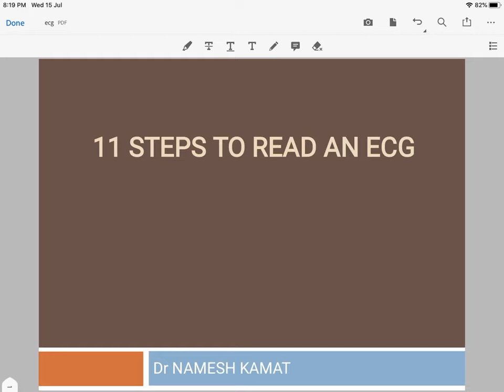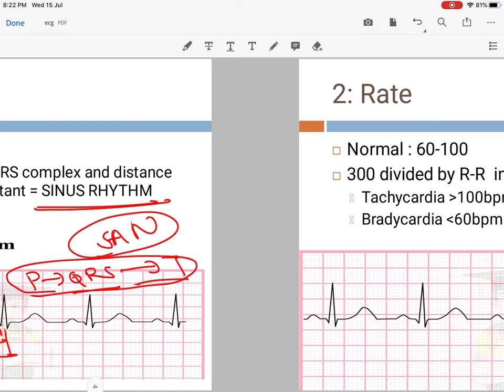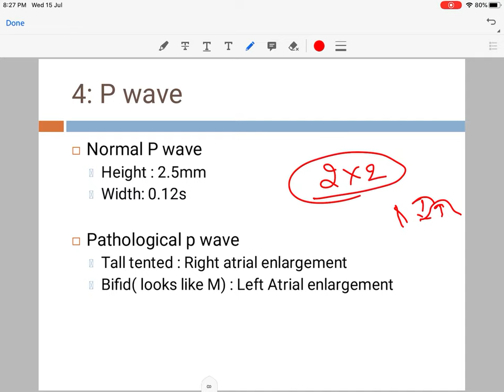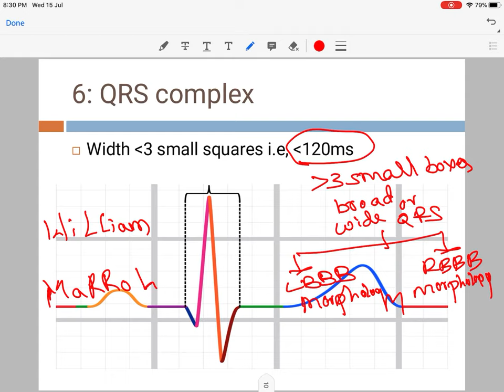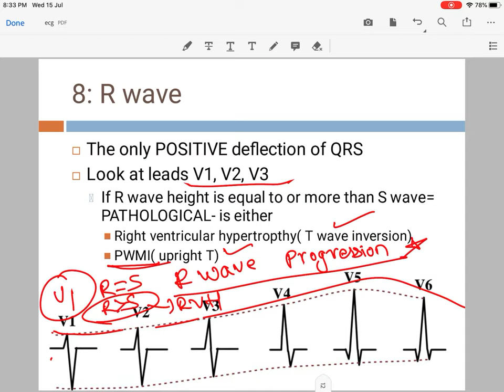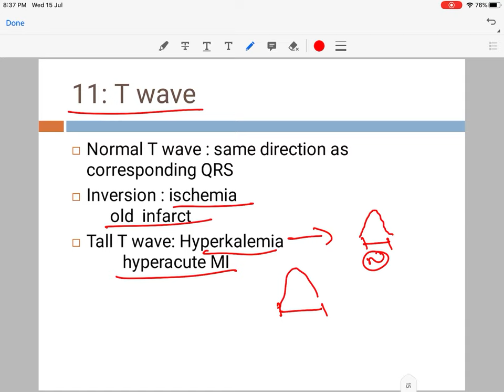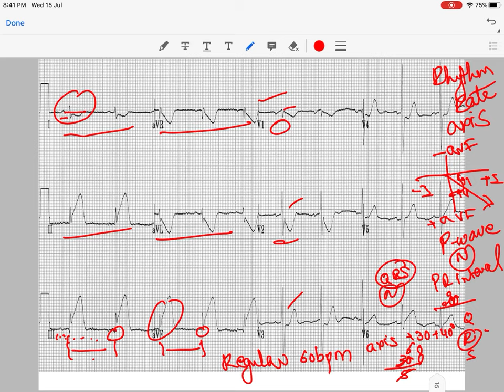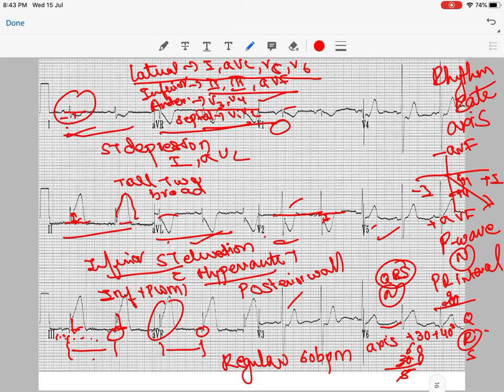How to read ECG in 11 steps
This video is simplified video for understanding of ECG, mainly intended to simplify ecg and remember ecg abnormalities for MBBS students and medical officers. In this video you’ll learn all the basics required to come to most diagnosis and if you follow this method you’ll develop a method by which you’ll never miss any abnormality in ECG.